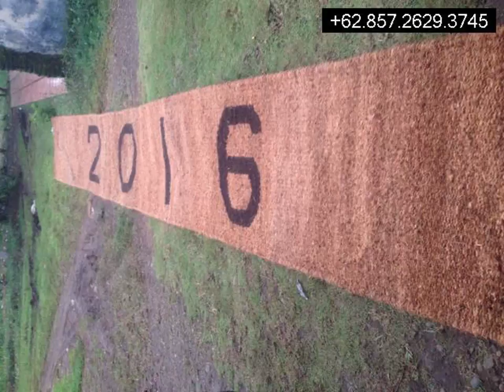Distributor Cocomes Batanghari,+6285726293745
Cocomesh
Coirnet
jaring sabut Kelapa
Coir Geotextile
Coco log
Coir Log

dll